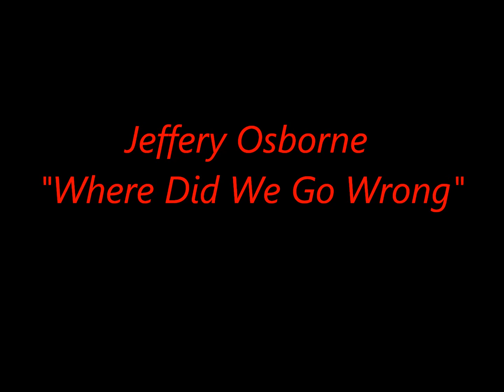Jeffrey Osborne-"Where Did We Go Wrong".wmv